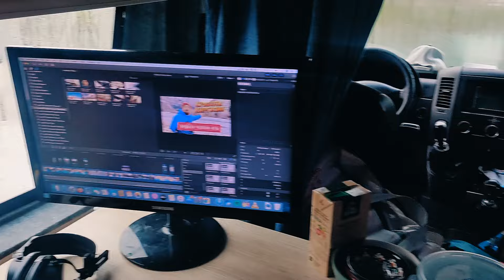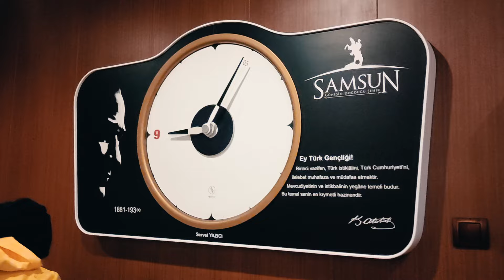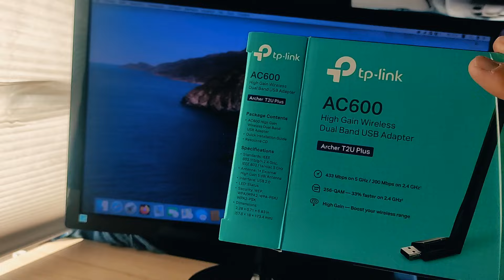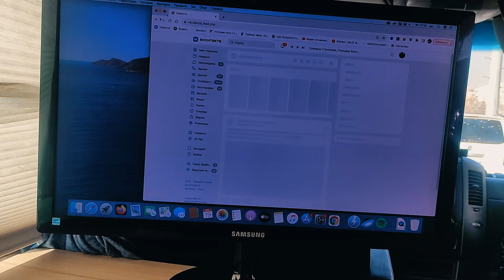МЫ ПРОСТО В ШОКЕ! БЕСПЛАТНЫЙ кемпинг в ТУРЦИИ это законно? Обзор трех кемпингов по дороге в Анталию!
МЫ ПРОСТО В ШОКЕ! БЕСПЛАТНЫЙ кемпинги в ТУРЦИИ! Обзор трех кемпингов по дороге в Анталию!
*Собрали вместе информативные и полезные ссылки про нас. Для закрепа.*

Всем привет! Это очередной наш большой выпуск! Мы семья которая путешествует и живет в автодоме.  Мы едем по Турции из Трабзона в Анталию на зимовку! по дороге мы заехали в три кемпинга и сравнили их для вас ! Платные и бесплатные кемпинги ! и такое тоже бывает! сделали

Если вам нравится наш контент то вы можете способствовать нашему каналу развиваться:
Поддержать проект:
НА БЕНЗИН
✅ Сбербанк: 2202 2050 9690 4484 Павел. М.

✅ Какой техникой пользуемся мы для сьемок нашего видео блога и в нашем автодоме? Спрашивали? Отвечаем:

Телефон на который снимает наш Адмирал
Телефон на который снимает Капитан:
Гелевые аккумуляторы по 100 а. ч. Которые стоят в нашем автодоме
Ноутбук на котором монтируем наши ролики
Здесь мы смотрим что проиходит в мире вэнлайф и куда ехать дальше